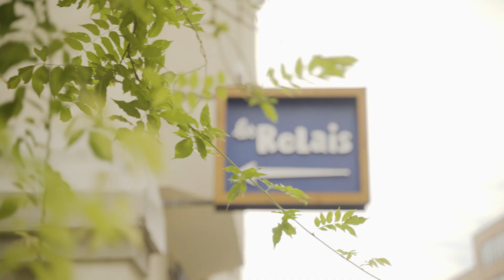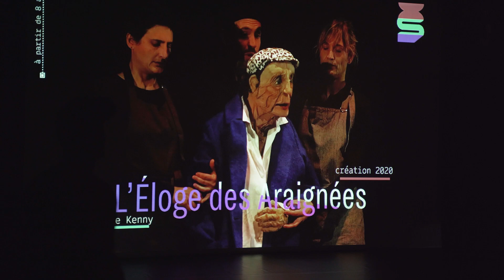PLATEAUX 12 et 13 OCTOBRE 2022 à PANTIN (93)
Revivez en images les Plateaux des 12 et 13 octobre 2022 au Théâtre du Fil de l'eau et à la Salle Jacques Brel à Pantin.
15 équipes artistiques invitées, 93 programmateurs présents.